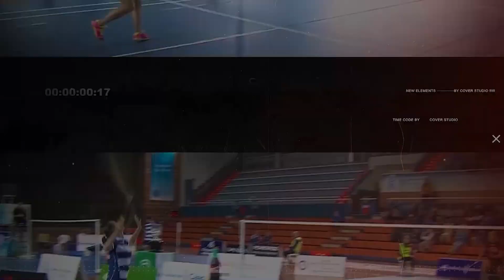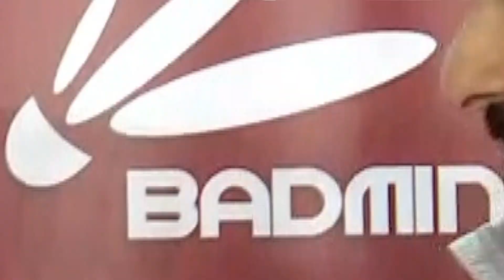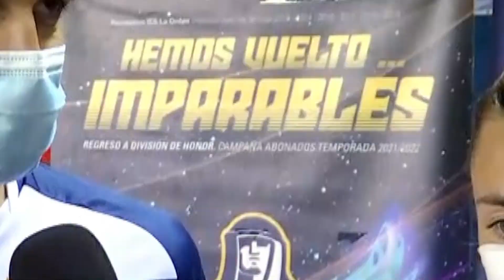HIGHLIGHTS SEMISTOP10 | IES La Orden no falla ante San Fernando y luchará por el título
El CB IES La Orden luchará por el título del TOP10 de División de Honor tras derrotar en semifinales al CB San Fernando Valencia (6-1). Fue un vibrante duelo en el que los onubenses confirmaron la superioridad mostrada durante toda la temporada y lograron el doble objetivo que se habían marcado: meterse en semifinales y lograr un buen resultado que les permita obtener el factor cancha en la final.